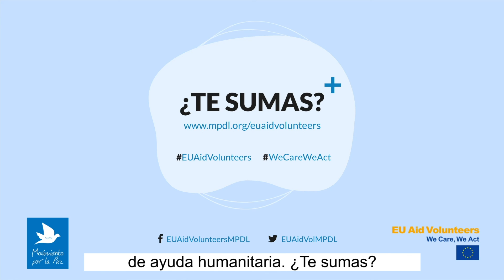EU Aid Volunteers: ¿Cómo prevenir la expansión de la COVID-19 y seguir apoyando a las personas?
EU Aid Volunteers es una iniciativa europea de voluntariado humanitario ¿Te sumas?